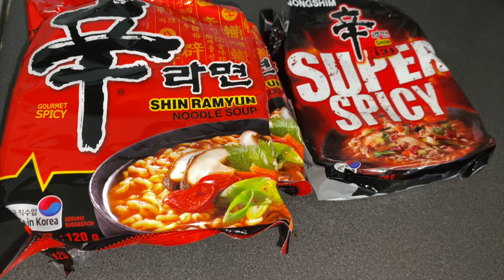Spicy Ramen Noodles|| Recipe|| Mukbang